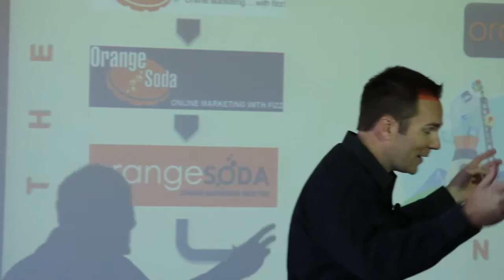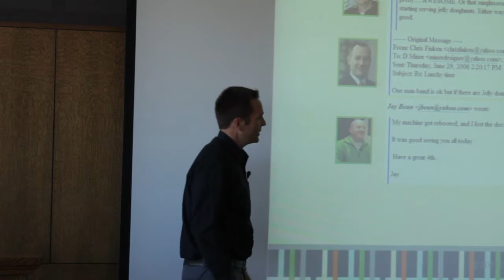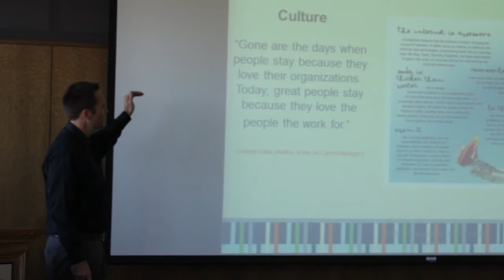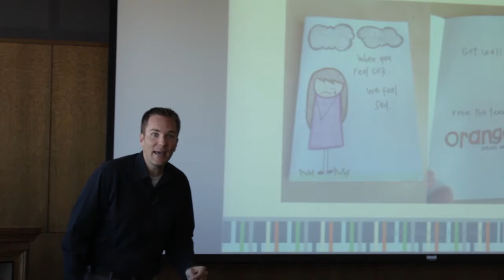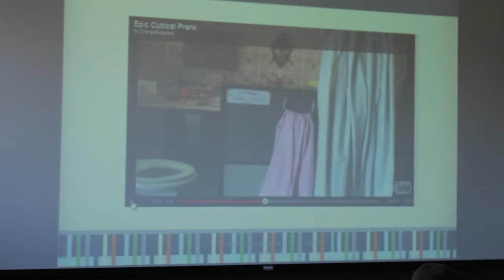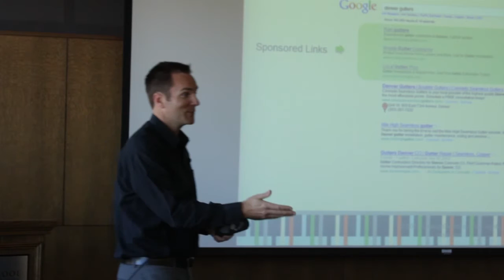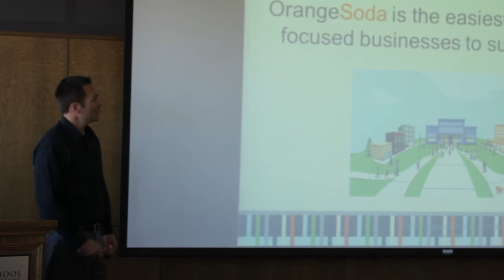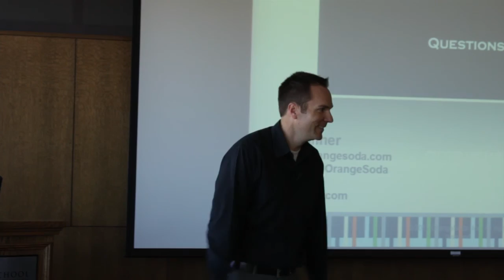Derek Miner: Change the Status Quo